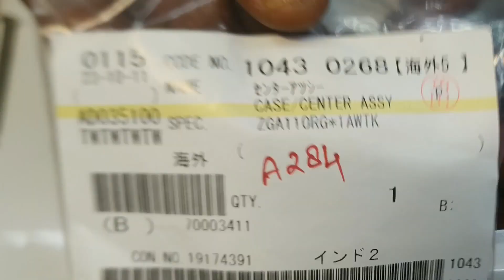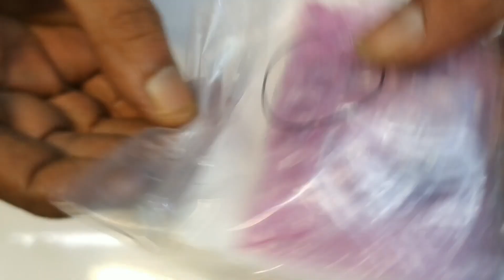CASIO#G SHOCK#GA110RG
CASIO G SHOCK GA110RG CASE & BAND REPLACEMENT ,